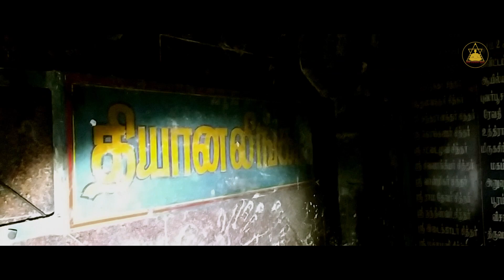Parvathamalai | Surya Siva Dharisanam | மல்லிகார்ஜுனர், பிரமராம்பிகை கோயில் | தென்கயிலாயம் | 2022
பர்வத மலை என்பது, திருவண்ணாமலை மாவட்டத்தில் கலசப்பாக்கம் வட்டத்தில் கடலாடி, தென்மகாதேவமங்கலம் (தென்மாதிமங்கலம்) கிராமங்களை ஒட்டி 5500 ஏக்கர் பரப்பளவில் அமைந்துள்ள ஒரு மலை ஆகும். மகாதேவமலை, கொல்லிமலை, சுருளிமலை, பொதிகை மலை, வெள்ளியங்கிரி மலை, சதுரகிரிமலை எனப் புகழ்பெற்ற சித்தர் மலைகளைப் போன்று பர்வதமலையும் சித்தர் புகழ்பெற்ற மலையாகும். திருவண்ணாமலை, போளுர், செங்கத்தில் இருந்து சுமார் 25 கிலோமீட்டர் தொலைவில் அமைந்துள்ளது இம்மலை.